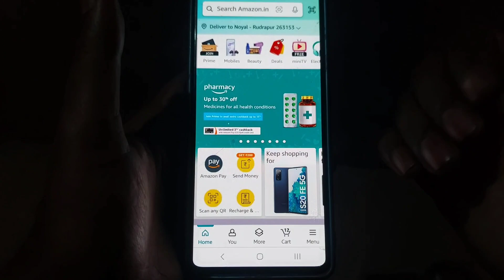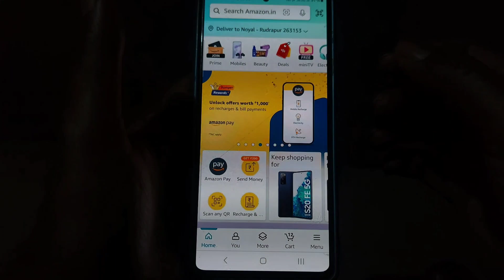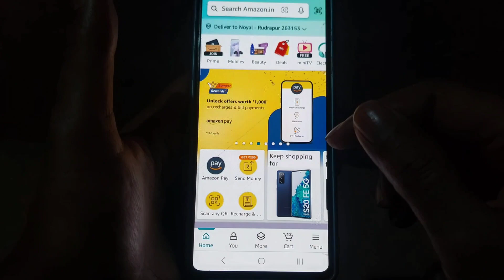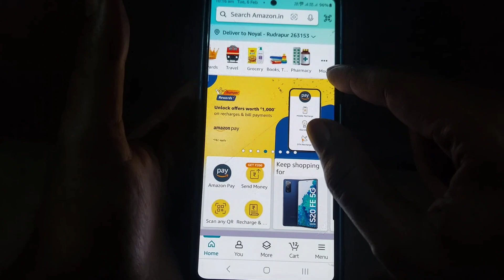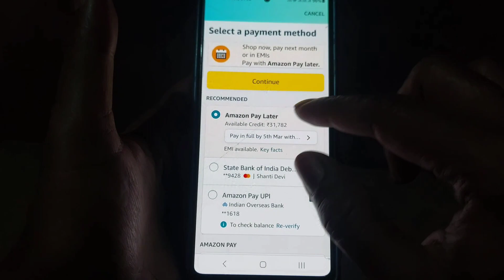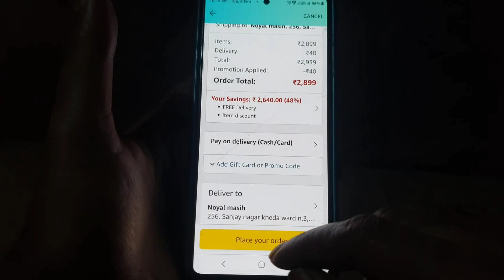Amazon se order kaise kare 2024 | Amazon se shopping kaise kare | Deals Offers Shopping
dosto aaj ke is video me maine bataya hai ki aap Amazon se deal aur offer vali shopping kaise kar sakte hai